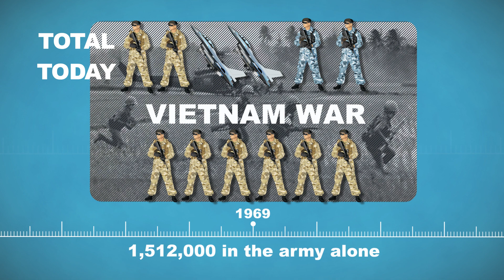Today's U.S. military: leaner forces, longer deployments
-- President Obama is commander in chief of 1.5 million active duty military troops. That's less than half the military's peak level in 1952.

Face the Facts USA - A Project of the George Washington University.